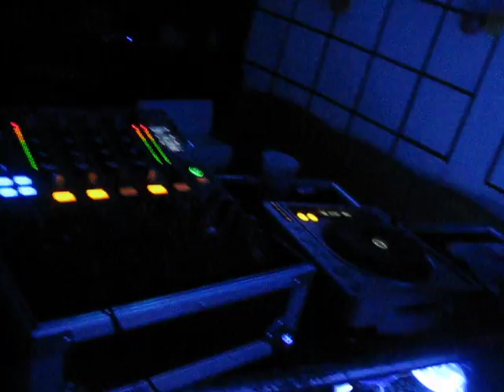Tony Mafia @ OTTO CLUB - Closing Set - AFTER FLOWERS 2010 - FEB 14 - 2010 !!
COLOMBIAN CARNIVALS WITH ALEX YOUNG !!